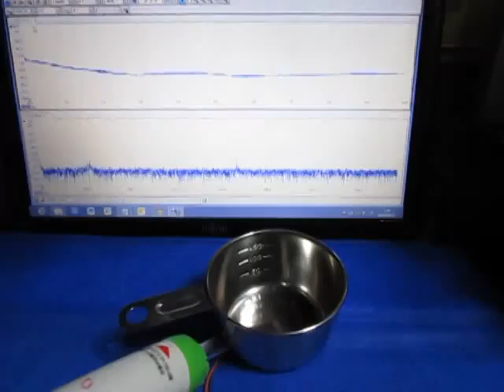超音波の測定・解析・評価技術 Ultrasonic technology